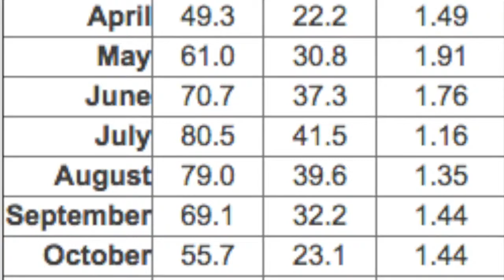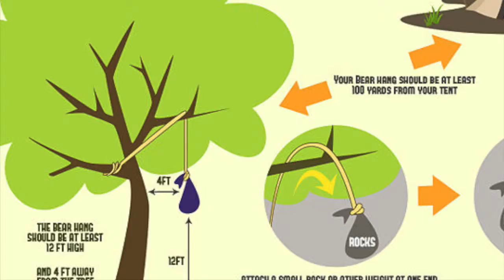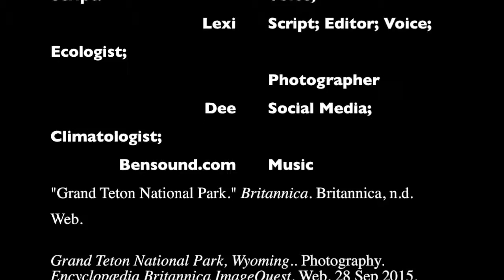Grand Teton National Park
2nd period favorite